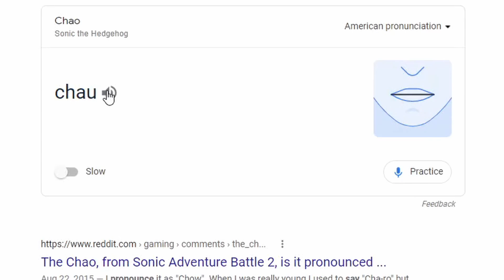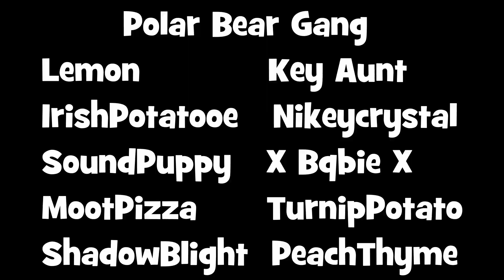The FUNNIEST Hive Sonic Update Video Ever! (Hive Bedrock)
i am the best at the sonic update
PC Specs: SkyTech Blaze II Gaming Computer PC Desktop – Ryzen 5 2600 6-Core 3.4 GHz, NVIDIA GeForce GTX 1660 6G, 500G SSD, 8GB DDR4, RGB, AC WiFi, Windows 10 Home 64-bit